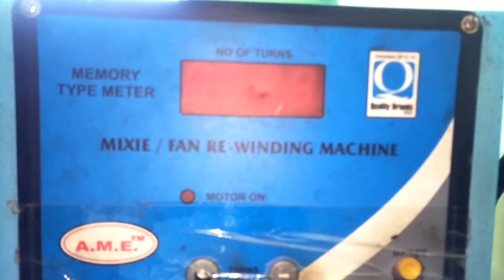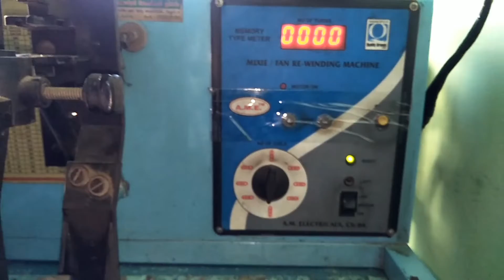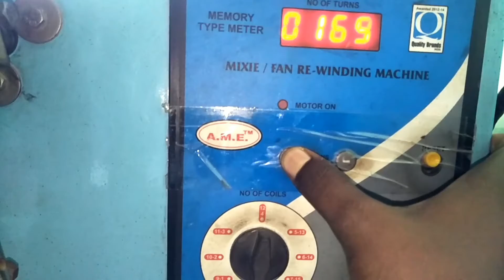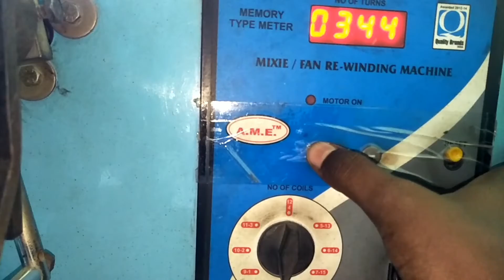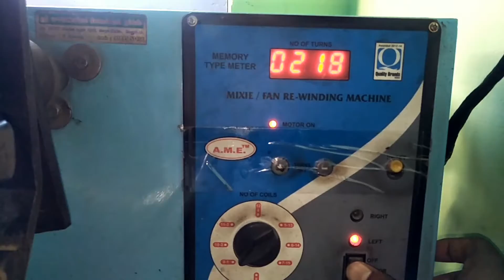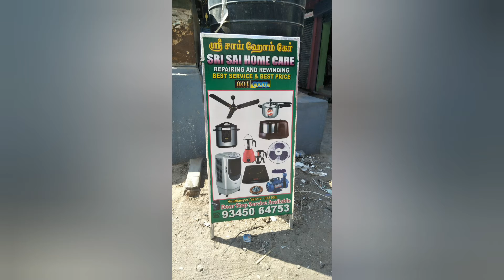Working of a automatic winding machine / home carevellore service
hello guys hope u like this video .IN cominng days we are going  to more service related videos.

Home care vellore service center veruthampattu ,vellore .